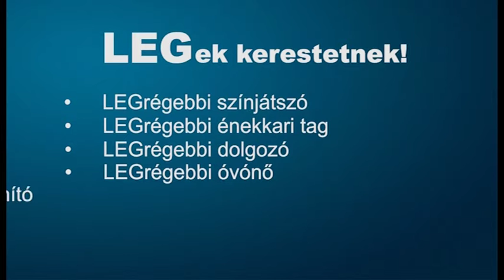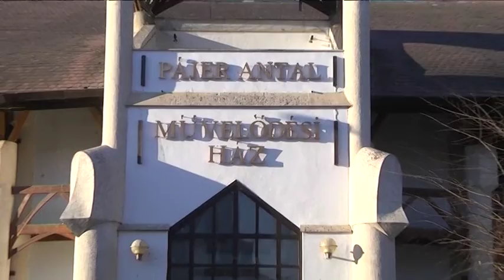IDÉN 30 ÉVES A PÁJER ANTAL MŰVELŐDÉSI HÁZ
Fennállásának 30. évfordulóját ünnepli idén a Pájer Antal Művelődési Ház. Ebből az alkalomból ősszel, egy hetes rendezvénysorozattal készülnek "Múltidéző" címmel. A versenykiírások, a pályázati felhívások már most elérhetőek, hiszen jó munkához, idő kell!